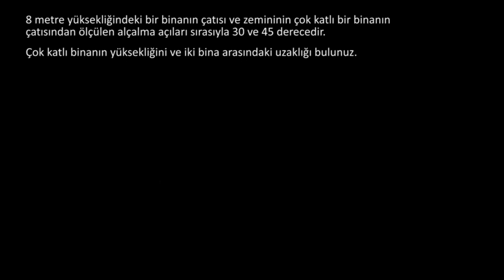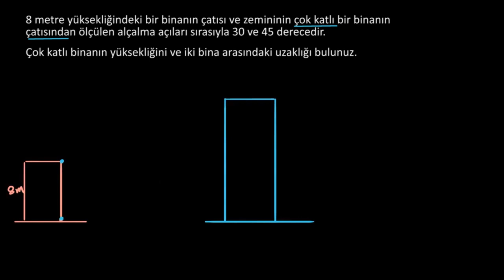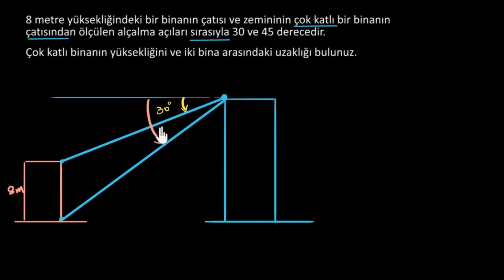Yükseklik ve Uzaklık Problemi : İki Bina Arasındaki Uzaklık (Matematik) (Trigonometri)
Heights and distances word problem: distance between two buildings